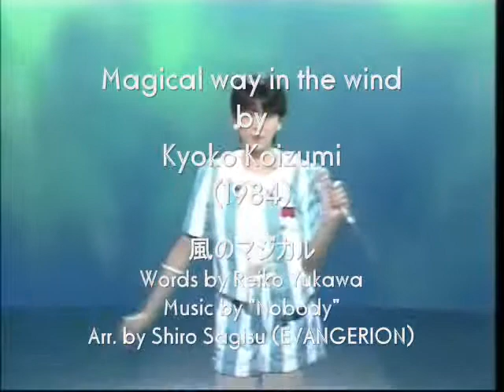Kyoko Koizumi - Magical Way in the Wind (with English subs)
小泉今日子 －「風のマジカル」（１９８４年）

Kyoko Koizumi (Nickname : Kyon2 / Kyon-kyon) sings coming of spring and love.
This is so cute and beautiful love song.
And this tune is the theme song of Japanese cartoon film "Doraemon : Nobita's adventure in the daemon world."(1984)
(But it was replaced with another ending by a contract of the use limit afterwards.)

Kyoko is the Japanese top pop idol in 1980's.

Many thanks.
*Re-upload :
 First uploaded in March 2008.